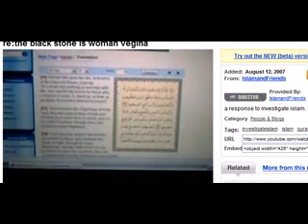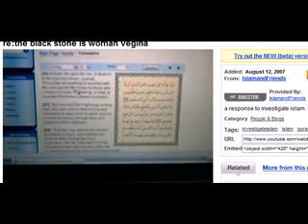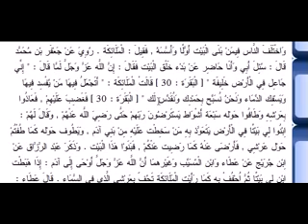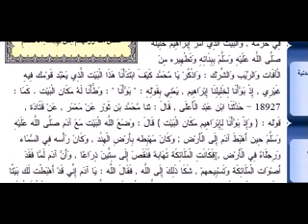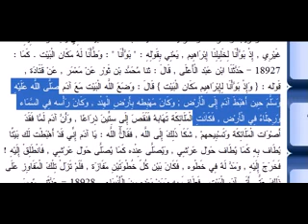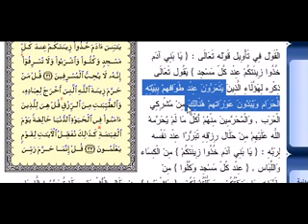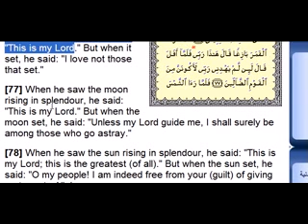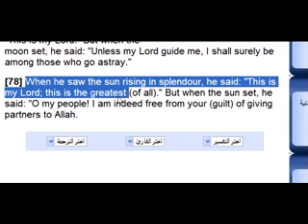The Kabba and it's history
The most holy site in Islam the Kabba what is it's history and significance in Islam.